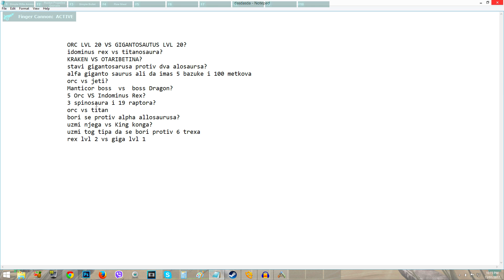Ark Arena - VAŠE BORBE [Ep.8]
Pozdrav...Mirkec Pirkec ovde i danas igramo Ark Arena